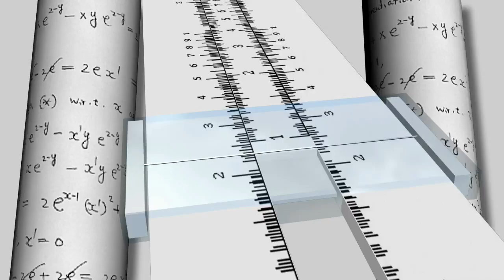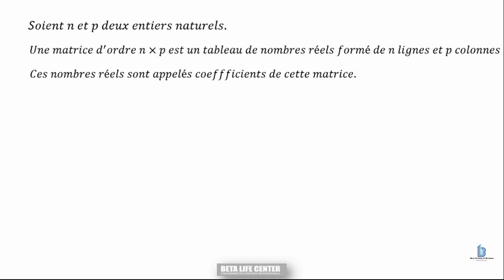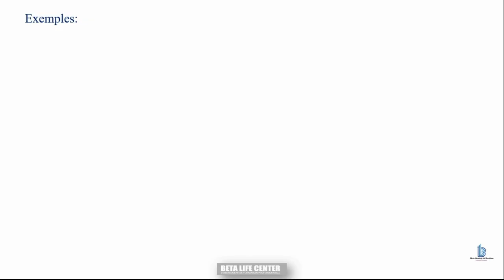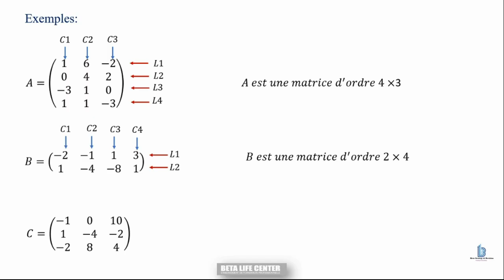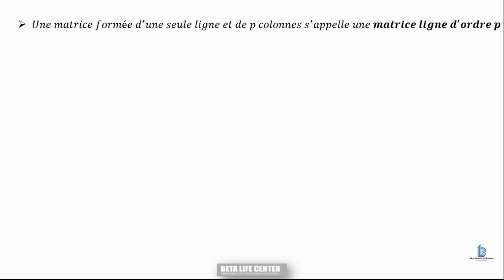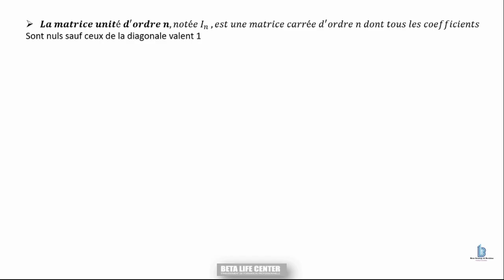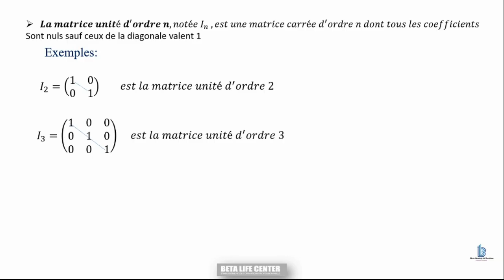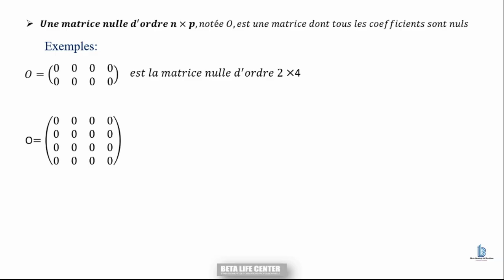1 - Matrices : Notions de base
- Introduire la notion de matrice .
- Matrice d'ordre n * p
- Matrice carrée
- Diagonale d'une matrice
- Matrice ligne - Matrice colonne
- Matrice nulle
- Matrice identité